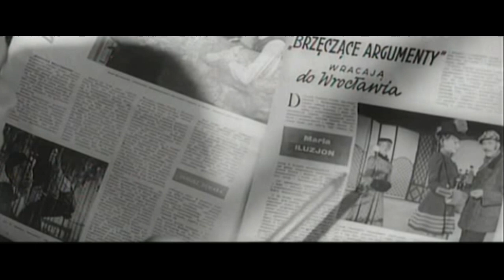Kryptonim Nektar czyli wakacyjno - żurnalowa komedia Noir w dziennikarsko-milicyjnym stylu, cz.II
Druga część dziennikarsko-milicyjnego dochodzenia Kobieli, który dręczy zagadkę "orzeźwiającego" napoju zbliżając się do romansu z młodą porucznik (porucznicą) MO. W końcu jak wakacje to wakacje !